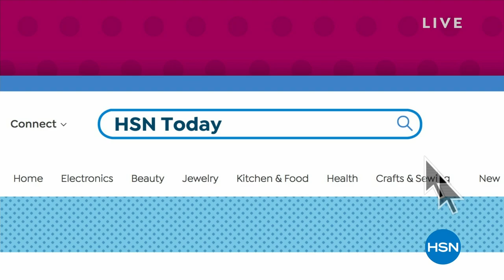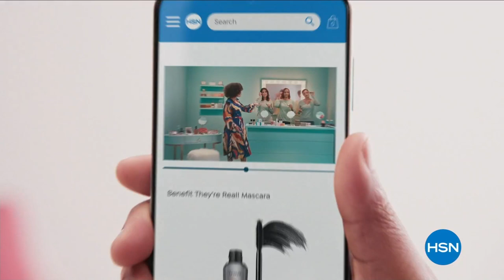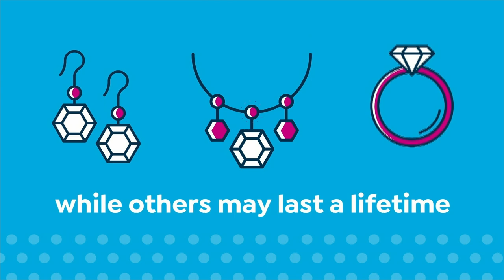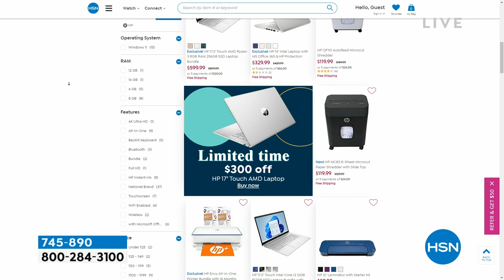HSN | HSN Today with Tina & Ty 03.09.2023 - 08 AM